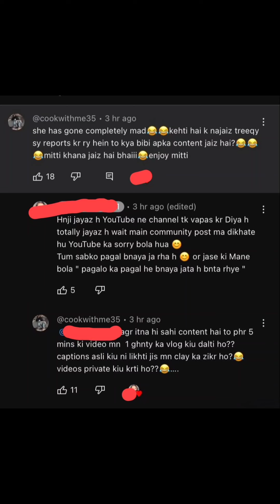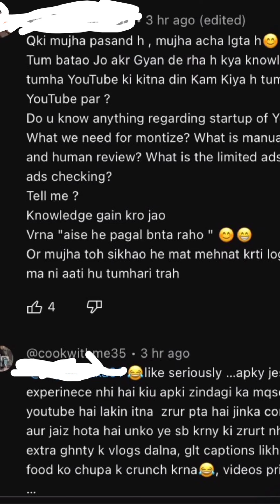gyan uff mitti ki devi